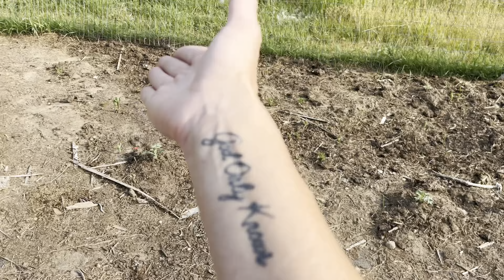What's Growing in the Early June Garden | Full Garden Tour June 2023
GET YOUR GARDEN QUESTIONS ANSWERED! Sign up for my NEW 20 for $20 Garden Consult and get your burning garden questions answered in 20 minutes ➡️

It's been one month since my last garden tour and it's time to show you all that grown and developed in the last 30+ days! This is one of the reasons I LOVE gardening - so much can happen in so little time! Plants are amazing and there are always surprises to be held.

** Because Garden Tours are longer videos, I will time stamp each section, in case there's something specific you want to view. Otherwise, ENJOY! **

IN THIS VIDEO, I'LL SHOW YOU:
** Planting the Early Spring Garden (1:11)
🥬 Bright Lights SWISS CHARD (2:00)
** Early Jersey Wakefield & Red Acre CABBAGES & Dill (2:28)
    -- Companion Planting update
    -- Cabbageworms
    -- 2nd Cabbage row & ALWAYS PLANT 30% MORE than you think you need! (5:27)
    -- The BEST cabbage head in the garden! (10:40)
🥔 a Smothering of POTATOES (4:28)
🌼 CHAMOMILE for tea! 🫖 (5:56)
🌺 The beautiful DARA flower - so beautiful! (6:58)
** Bunching Onions grown from multisown seed (8:25)
🧅 ONIONS grown from sets (9:55)
** Multisown RUTABAGA - Will it work? (9:11)
** CAULIFLOWER - Why are they so different in size? (10:50)
🧅 SHALLOTS - Why they have multiple shoots (12:42)
🧄 The SPRING GARLIC - It's coming along great! (13:25)
🍓 The STRAWBERRIES & NASTURTIUMS are coming in! (13:50)
🥦 BROCCOLI & Bolting - Why I'm waiting to plant them in July (14:39)
🥗 The "Greens" Bed (17:11)
🥕CARROTS & RADISH  as Companion Plants (17:29)
** Interplanted BRUSSELS SPROUTS (18:43)
** a slow-to-bolt MUSTARD variety I need to figure out (19:27)
** FRILLY ENDIVE & more Swiss Chard (19:52)
🥗 The random Lettuce/Radish/Carrot/Dill bed (20:44)
** The ASPARAGUS Beds 21:47
🥔 Why I will PLANT POTATOES MUCH LATER next year (23:03)
🌽 The 3 SISTER'S GARDEN (24:10) - Why I will ONLY start these plants indoors from now on!
🌻 The succession planted Cut SUNFLOWER Garden (27:14) interplanted with WATERMELON (28:54)
** The "West Garden" (29:49)& Why I will no longer plant WARM-SEASON PLANTS BEFORE MEMORIAL DAY (30:40)
🍅 TOMATO ROW & how may plants have recovered!! (31:32)
🌶️🫑 The SPICY PEPPER ROW has recovered from the cold snap as well! (35:17)
🫘 The BLUE LAKE BUSH BEANS experiment (36:15) & why you SHOULD WAIT to plant your beans!
🌽 The SWEET CORN & ZUCCHINI bed & a bit about HAND-POLLINATION (38:10)
🍆 What I'm doing about FLEA BEETLES & EGGPLANTS (39:58)
🫛 The PEAS & 🥒 CUCUMBERS growing on my Arch Trellises (41:41)

MORE ABOUT LANDON & PEPPER AND PINE GARDEN DESIGN

Hey there, My name is Landon Gilfillan, and I live with my family here in SW Michigan on a 7-acre spread of land that hosts our 3,800+ square foot garden. I have been vegetable gardening for 16 years now and love teaching others how to discover their green thumb. This channel is devoted to GROWING GARDENERS & THEIR GARDENS!

* My family and I have started a new business with our farm and gardens called LITTLE PINE FARM. We will be offering a FARM SHARE Membership this summer with subscription veggie boxes, an educational support system and more! CHECK IT OUT HERE -- littlepinefarm.com
* We are doing a FARMER'S MARKET STAND this season with the PLAINWELL FARMER'S MARKET here in Barry County, MI! We are excited to bring you videos on the process.
* Given our new family venture, I'M NOW HOUSING MY GARDENING CONTENT (blogs, guides, etc.) on our new website at littlepinefarm.com